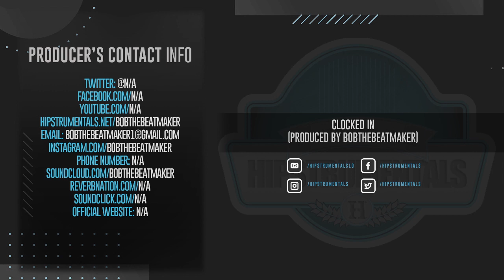*BEAT* Clocked In (Prod. By Bobthebeatmaker) [Hipstrumentals.net]